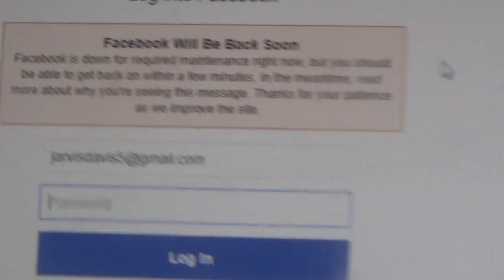FACEBOOK IS DOWN